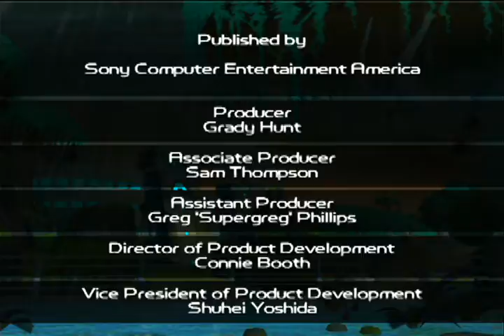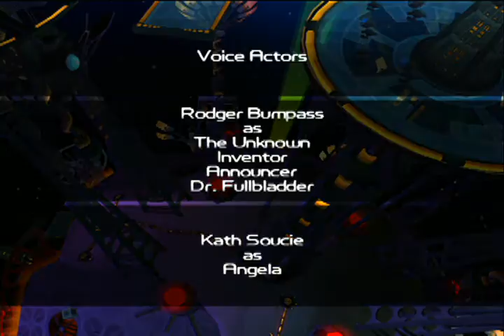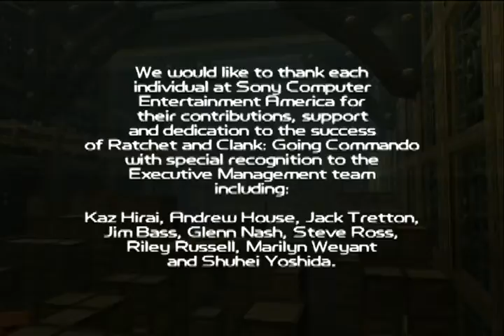Ratchet & Clank Going Commando Walkthrough Part 39